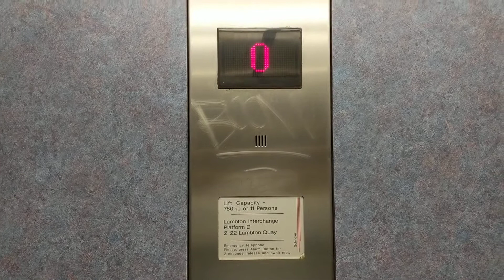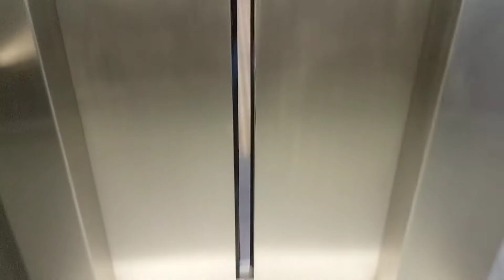Strange Schindler M series hydraulic lift elevator at transport bus station Wellington NZ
April 21 2018. This has two buttons with the same label. Alex Ellis has said both the buttons have for years are (except for if this gets a whole mod) unlikely to be replaced.